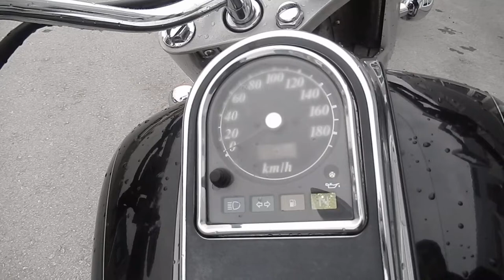No B7815 SUZUKI INTRUDER 1500